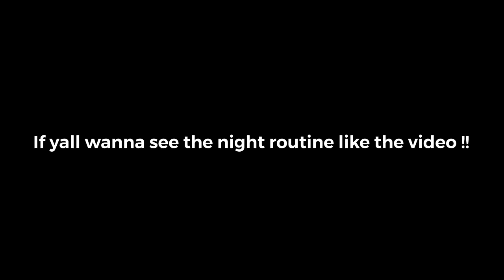my REAL 5am Morning Routine !